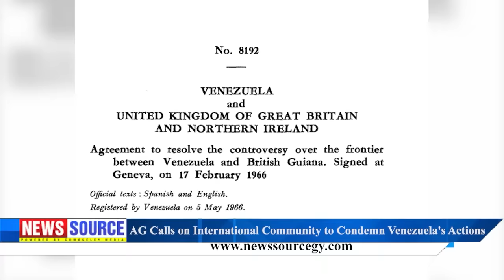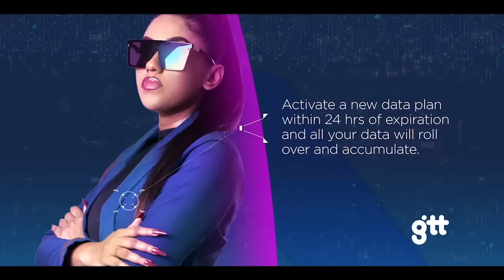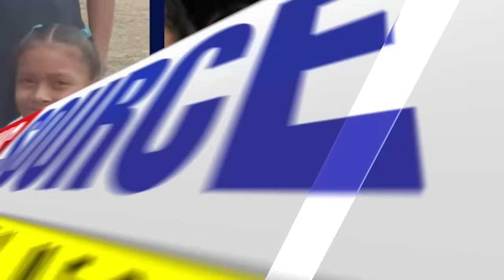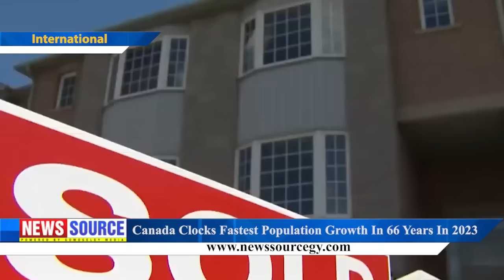Guyana News Source 27th March 2024